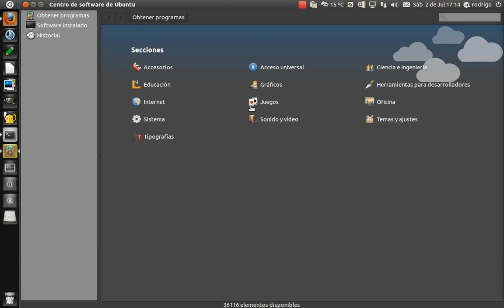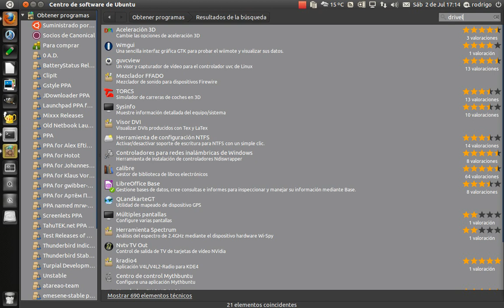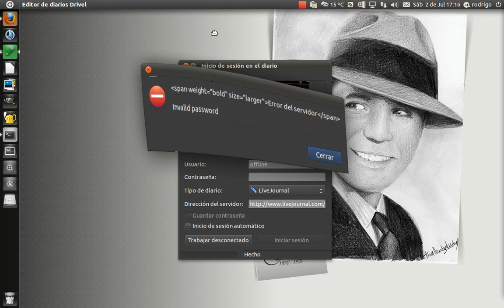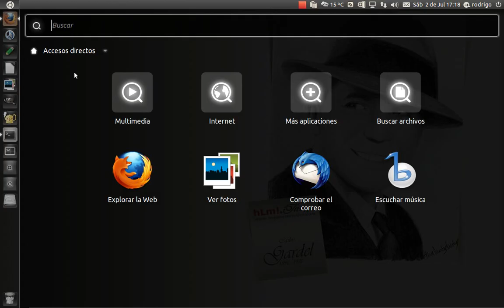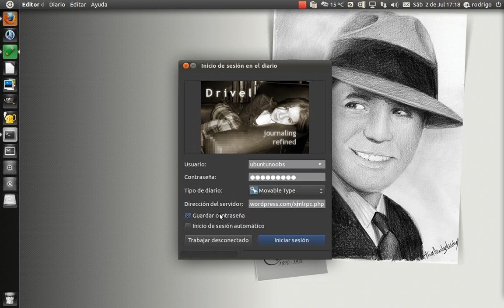Utilizar drivel para crear entradas nuevas en blogs, especifiamente wordpress - Ubuntu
Se muestra como utilizar un cliente de blogging para crear entradas nuevas en wordpress.